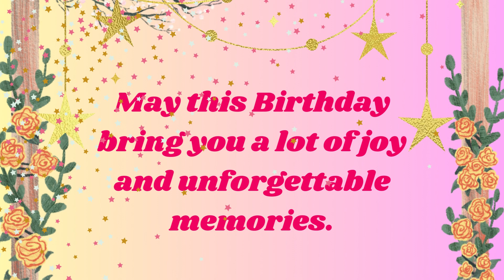Happy Birthday Deanne